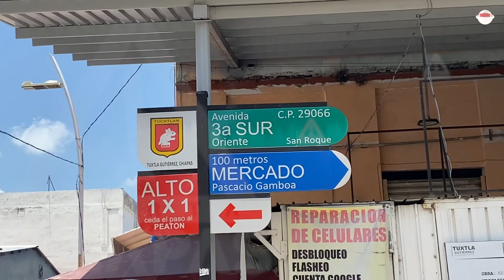En la basura, comercios del centro de Tuxtla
El olor es insoportable, comerciantes denunciaron que con las lluvias el problema de la basura se agrava en el centro de Tuxtla Gutiérrez.